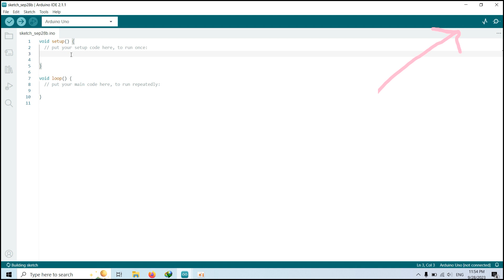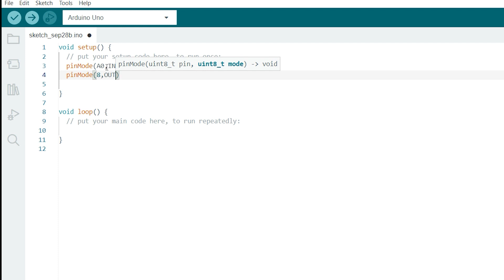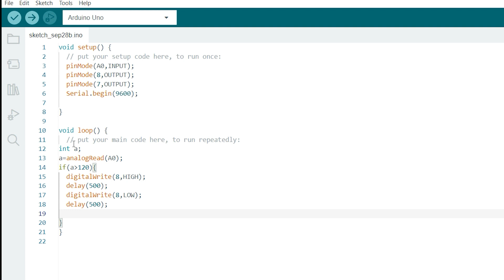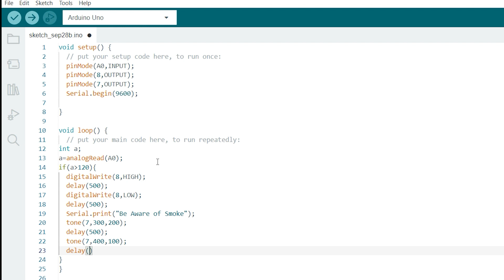How to detect different Gases,.. Alcohol and Air pollution?!!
This video introduces MQ series sensors to detect Methane, Butane, LPG, smoke, co2 and gas leakage .After watching this video you know which kind of sensors is suitable for specific gas as you want to detect..Then, this video shows how you can work with these sensors by explanation of coding , wiring and sensors pinout... Finally, we try to do a practical project based on smoke detection! # gas detection# sensor MQ # smoke sensor arduino # home security system